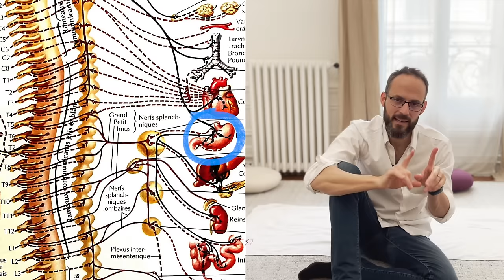Exercices ESTOMAC : gonflé, ballonnement, tension, douleur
Pour faire suite à la vidéo sur l'auto massage du ventre, je vous propose de découvrir comment détendre /soulager / dégonfler l'estomac à travers 3 exercices :

👉 une mobilisation vertébrale en lien avec l'estomac (il y a en effet une zone spécifique de la colonne vertébrale qui a une connexion avec cet organe)
👉 un étirement myofascial qui permet de soulager le ventre
👉 un exercice de malaxage des organes.

Posologie
Exercice n°1 : 10 répétitions flexion/extension/rotation
Exercice n°2 : 5 répétitions
Exercice n°3 : 10 répétitions à droite et à gauche

Composition de la vidéo
0:00 Introduction
0:23 Sommaire de la vidéo
0:56 Exercice de mobilisation vertébrale
3:29 Etirement Myofascial du ventre
5:36 Malaxage de l'Estomac

N'hésitez pas à poster vos commentaires 🙃 Je serai ravi d'avoir votre retour sur ce massage dynamique !

Bon visionnage !

🔴 Et surtout à faire un tour sur mon site Dos et Posture où tout les exercices sont présentés par catégorie Sciatique, cruralgie, Lombalgie, Dorsalgie, Névralgie cervico brachiale etc...

🙋‍♂️ Moi, c'est Thierry. Je suis kiné spécialisé dans le traitement des douleurs chroniques et persistantes du dos.

👍 J'adore tout ce qui est neuro musculaire 🧠💪 et réflexes archaïques 🦖.

🎬 Les vidéos sont pour la plupart des exercices à faire à la maison à destination de mes patients... Je les ai publié sur Youtube pour aider le plus grand monde.

🤓 J'essaye à chaque fois d'être le plus pédagogue possible !

🙄 SI vous avez des idées de sujet à traiter, n'hésitez à laisser un commentaire.

Au plaisir et bon visionnage !